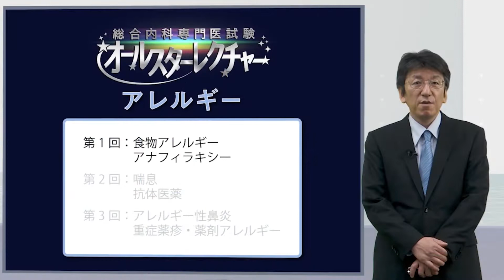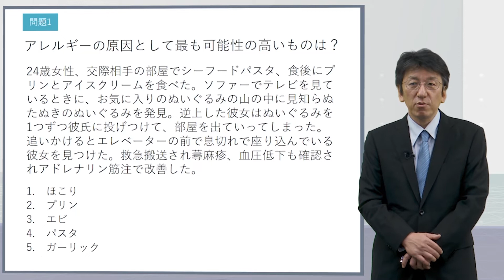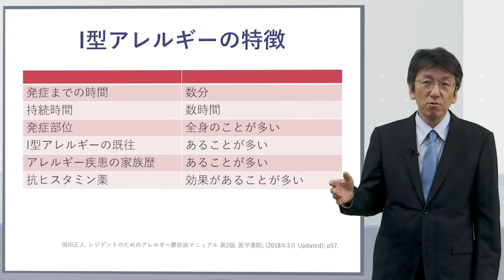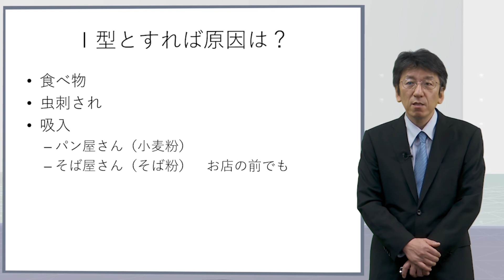総合内科専門医試験オールスターレクチャー アレルギー サンプル動画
延期されていた振替実施日が2021年9月12日（日）と決定した「総合内科専門医試験」対策レクチャーの決定版登場！総合内科専門医試験の受験者が一番苦労するのは、自分の専門外の最新トピックス。そこでこのシリーズでは、CareNeTV等で評価の高い内科各領域のトップクラスの専門医10名を招聘。各科専門医の視点で“出そうなトピック”を抽出し、1講義約20分で丁寧に解説します。キャッチアップが大変な近年のガイドラインの改訂や新規薬剤をしっかりカバー。Up to date問題対策も万全です。
総合内科専門医試験対策の「アレルギー」については、聖路加国際病院リウマチ膠原病センターの岡田正人先生がレクチャーします。バイオテクノロジーの進歩によって次々と開発される抗体医薬や、より精度が上がったアレルゲン検査など、アレルギー治療の最新トレンドを解説します。

総合内科専門医試験を受験する方必見！　『オールスターレクチャー』シリーズをはじめとした、試験対策番組のご紹介や、総合内科専門医試験に関するQ&A、アドバイスをまとめたページはこちら

【総合内科専門医試験オールスターレクチャー アレルギー(全3回)】
第1回　食物アレルギー　アナフィラキシー
第2回　喘息　抗体医薬
第3回　アレルギー性鼻炎　重症薬疹・薬剤アレルギー

【講師情報】
岡田 正人（おかだ まさと）

【内容紹介】
総合内科専門医試験対策「アレルギー」の第1回では、I型アレルギーの1つである食物アレルギーについて、例題を提示しながら、症状からアレルゲンを特定する際のポイントを解説します。近年実用化が進んでいるアレルゲンコンポーネント検査によって、感度・特異度ともに精度の高い診断が可能となりました。主な食品に対応するアレルゲンコンポーネントを確認しましょう。アナフィラキシーを起こした際は、第2層反応にも注意して適切な治療を行います。

総合内科専門医試験対策「アレルギー」の第2回は、喘息の治療法について聖路加国際病院リウマチ膠原病センターの岡田正人先生が解説します。この10年ほどで、重症喘息に対して使用できる生物学的製剤が相次いで登場しました。喘息のタイプによって、各抗体医薬を使い分ける必要があります。また、喘息の抗体医薬品が、ほかのアレルギー性疾患にも効果があることが明らかになりました。アレルギー性鼻炎、アトピー性皮膚炎、慢性蕁麻疹への、各薬剤の適応を確認します。

総合内科専門医試験対策「アレルギー」の第3回は、アレルギー性鼻炎と、重症薬疹を中心に薬剤アレルギーを取り上げます。アレルギー性鼻炎で最もよく使われる抗ヒスタミン薬。作用の仕組みと、添付文書でとくに注意する点を岡田正人先生が解説します。近年、スギ花粉症とダニアレルギーに対して、質の高い舌下免疫療法の薬が登場し、治療を希望する患者さんも増えています。薬剤アレルギーについては、SJS/TENやDIHSといった重症薬疹の、原因となる薬剤を確認します。

★DVD絶賛発売中！詳細はコチラ→